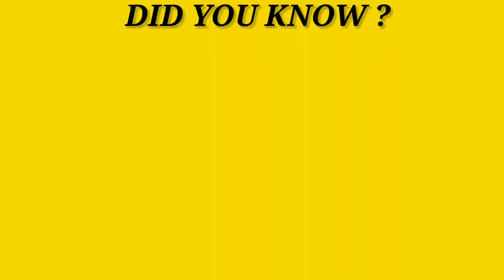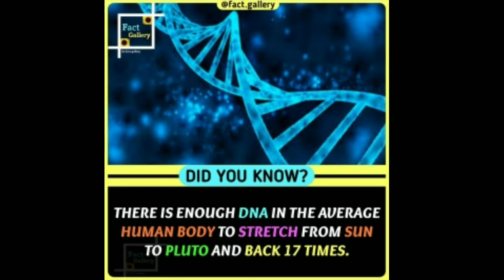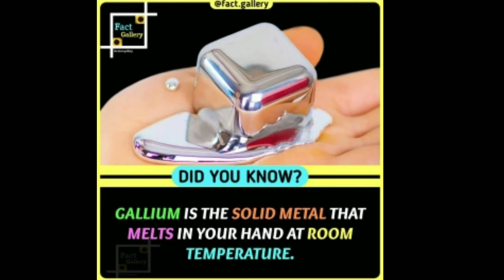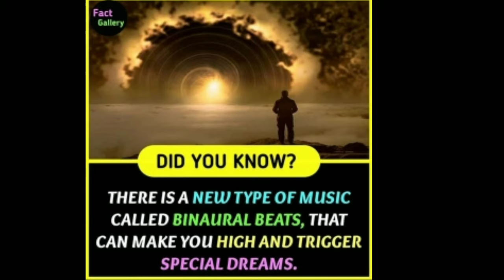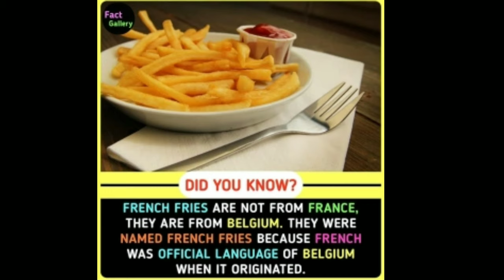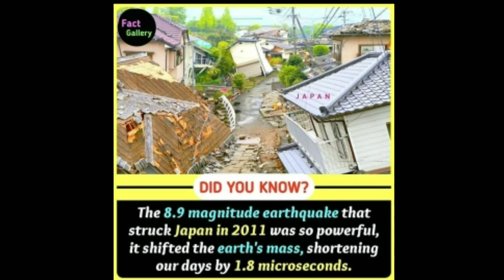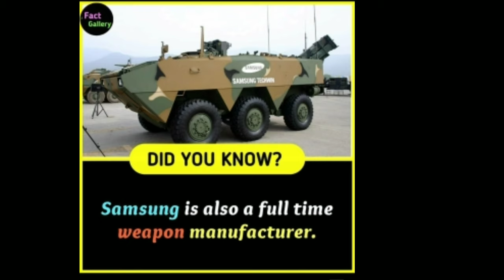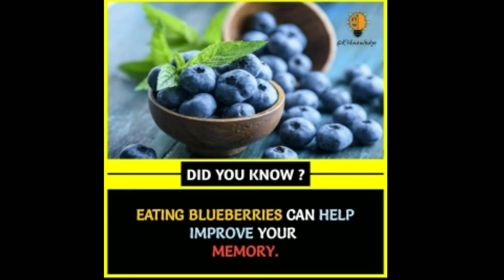Amazing Facts you should know Fact 32 || Factology || Educational Facts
Here we upload Awesome Facts and updated facts